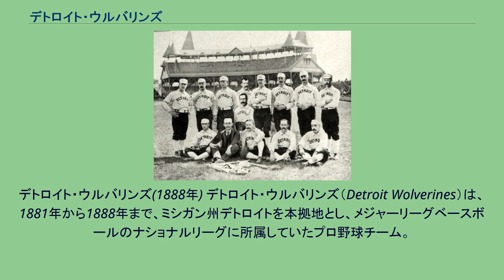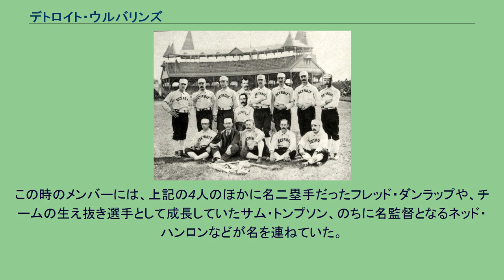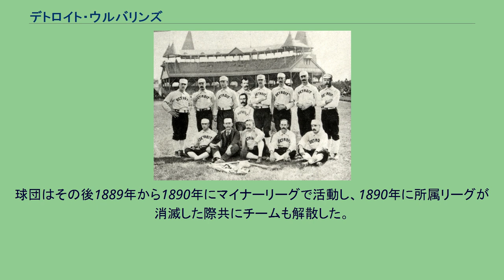デトロイト・ウルバリンズ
デトロイト・ウルバリンズ(1888年) デトロイト・ウルバリンズ（Detroit Wolverines）は、1881年から1888年まで、ミシガン州デトロイトを本拠地とし、メジャーリーグベースボールのナショナルリーグに所属していたプロ野球チーム。
球団は1881年に、当時のデトロイト市長ウィリアム.G.トンプソンの提案により創立された。
トンプソンは1879年にデトロイトに本格的な野球場となるレクリエーション・パークを建設、その後1880年に規則違反によりナショナルリーグを除名されたシンシナティ・レッズ（※現在の球団とは異なる）のフランチャイズ権を取得し、デトロイトを本拠地とするプロの野球チームを結成して同年ナショナルリーグに参加した。
最初の2年はデトロイト市が球団を所有していた。
勝率5割前後を維持していたが、1882年オフに市長が球団をビジネスマンのジョセフ・マーシュに売却すると成績は低迷し、1884年シーズンには深刻な得点力不足に悩まされ、チームは28勝84敗と散々な成績に終わってしまう。
1885年に新たに球団のオーナーとなったフレデリック・ステアーンズは、ウルバリンズの一大補強に乗り出した。
彼はこの年の8月にバッファロー・バイソンズのフランチャイズ権を買収し、バイソンズに所属していたスター選手達を次々とウルバリンズに送り込んだ。
特にダン・ブローザース、ジャック・ロウ、ハーディ・リチャードソン、ディーコン・ホワイトの4選手は、当時『ビッグ・フォー』と呼ばれた。
スター軍団に生まれ変わったウルバリンズは、1886年シーズンに7割以上の勝率を残し、投手レディ・ボールドウィンはチーム勝利数の半分近い42勝をあげてリーグの最多勝利投手となった。
翌1887年、ウルバリンズはついにナショナルリーグを制覇する。
この時のメンバーには、上記の4人のほかに名二塁手だったフレッド・ダンラップや、チームの生え抜き選手として成長していたサム・トンプソン、のちに名監督となるネッド・ハンロンなどが名を連ねていた。
しかし球団はこれら高給な選手を長く抱えられるわけでもなく、翌1888年シーズンの優勝争いから脱落すると、抱えていた選手を放出し、チームもナショナルリーグから脱退した。
球団はその後1889年から1890年にマイナーリーグで活動し、1890年に所属リーグが消滅した際共にチームも解散した。